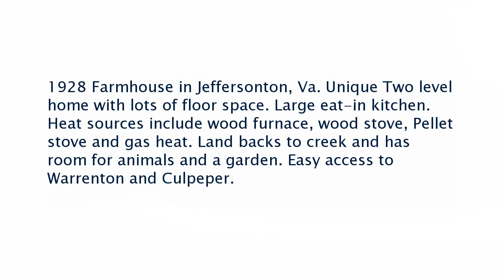Real estate for sale in Jeffersonton Virginia - MLS# VACU119834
18094 Brightwood Lane
Jeffersonton Virginia 22724
MLS# VACU119834

1928 Farmhouse in Jeffersonton Va. Unique Two level home with lots of floor space. Large eat-in kitchen. Heat sources include wood furnace wood stove Pellet stove and gas heat. Land backs to creek and has room for animals and a garden. Easy access to Warrenton and Culpeper.